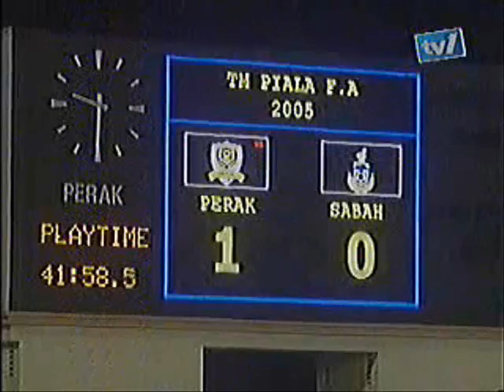Kejor Yob Kejor